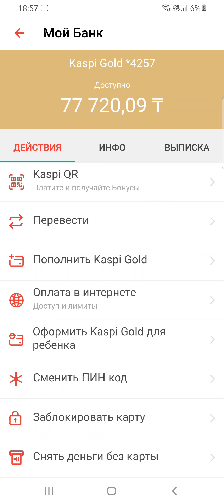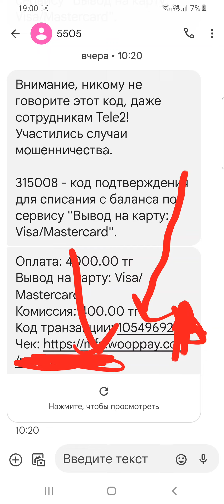Теле 2ден Kaspi-ге ақша жіберуге болады